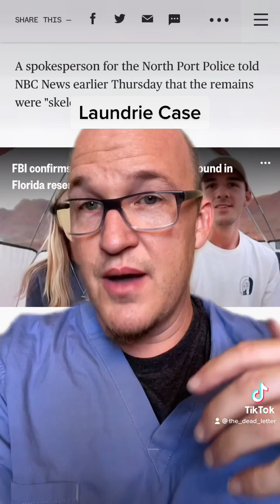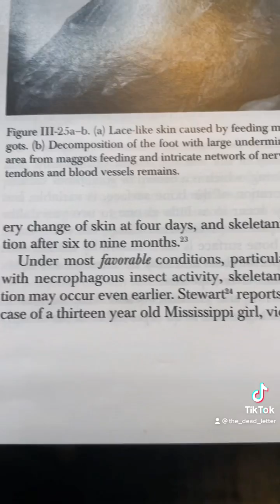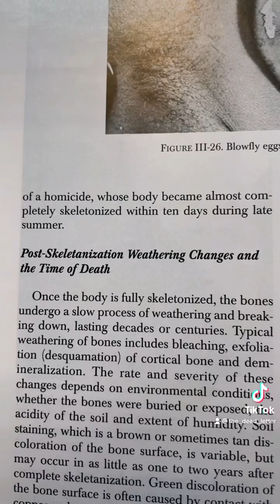Brian Laundrie Remains; Forensic Perspectives (Dr. Wolfe)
Board certified forensic pathologist/medical examiner Dr. Wolfe explains the recent brianlaundrie case. The remains were identified via forensic examination of dental records.